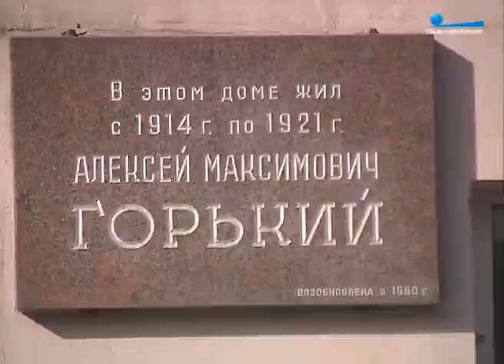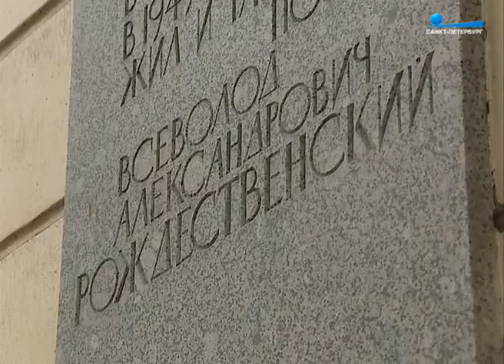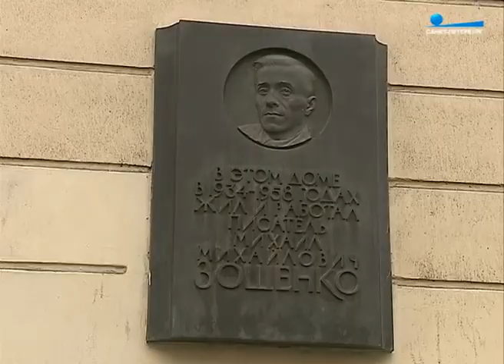Новые хозяева литературных квартир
Кто сегодня живёт в квартирах Горького, Ольги Форш, Евгения Шварца, и сохранилась ли память о писателях в этих домах, узнавал Павел Никифоров.

"Пульс города", 29 апреля 2016